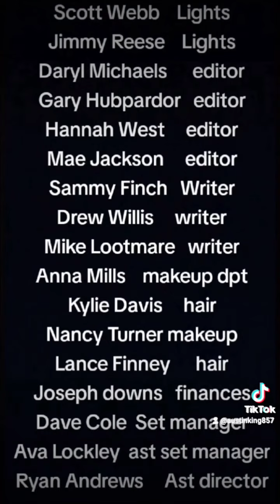"The Homerun" ANS S2E45